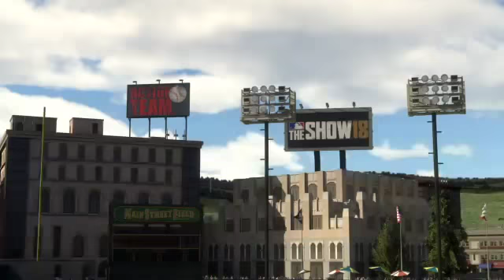Copy of RTTS Oakland AAA